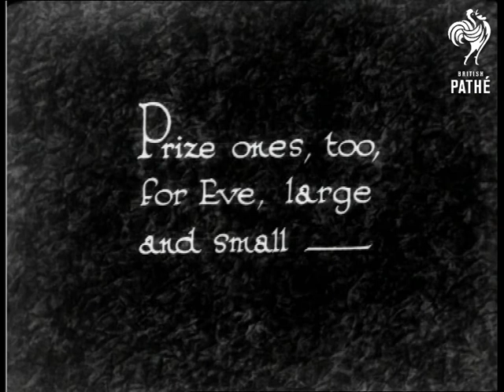Going To The Dogs (1930)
Story about a dog show.

M/S of judge looking at a small dog.  M/S of a woman with four dogs, one in her arms, the other three on leads.  Small fluffy dogs.  M/S of three Great Danes.  C/U of two bulldogs.  L/S of two women with an Afghan Hound.  M/S of a young girl giving a puppy a bath in a washtub.  Behind her on a washing line, two puppies are hung up inside stockings!  C/U of the puppies looking bemused - very cute and funny!  C/U of the girl and three of the puppies.

 FILM ID:920.13